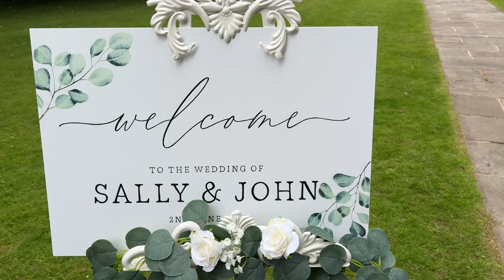John & Sally's Wedding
Aston Hall, what a ball...